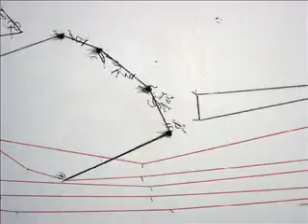projext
typo becomes title